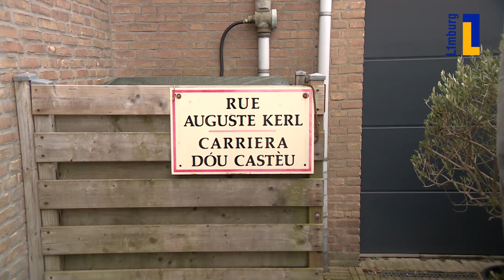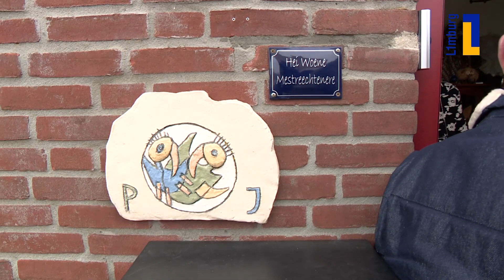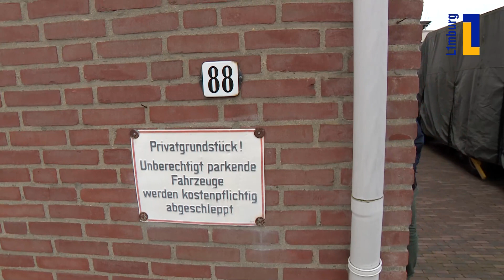Óngerwaeg lag met drie in bed in Berg en Terblijt - 21 april 2023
José uit Berg en Terblijt is een echte verzamelaar. Ze heeft meerdere Wajangpoppen in huis, die ze vooral via internet op de kop heeft getikt. Samen met haar zussen viert José ook elk jaar carnaval in Maastricht, de stad waar ze vandaan komt. José komt uit een groot gezin. Vroeger sliep ze zelfs met twee zussen in één bed!